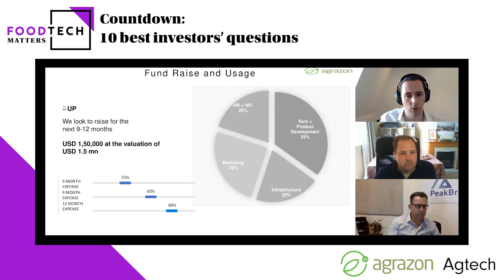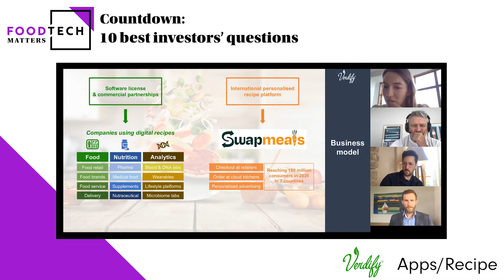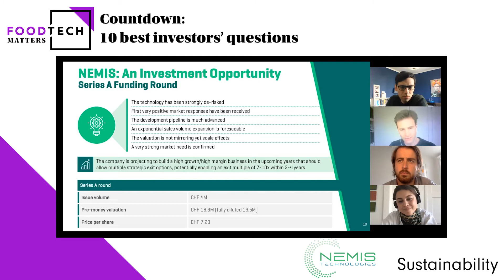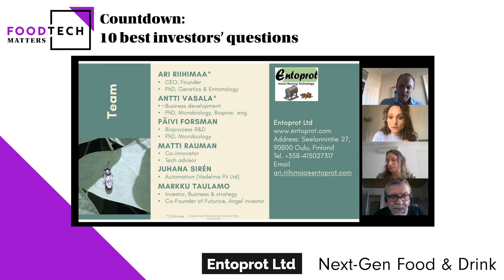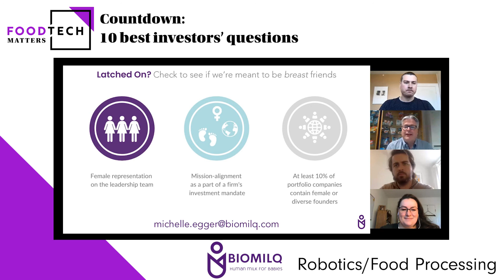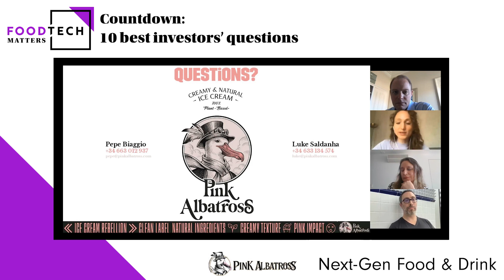Food Tech Matters April 2021 - Countdown: 10 best investors' questions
Over 60 start-ups pitched to investors and food industry delegates at Food Tech Matters in April hoping they'd invest in their businesses. All of them were asked interesting, probing and occasionally difficult questions about their companies. We've picked the top 10 questions investors asked the start-ups.
If you would like to take part in the 19-20 October edition of Food Tech Matter, you can register your interest